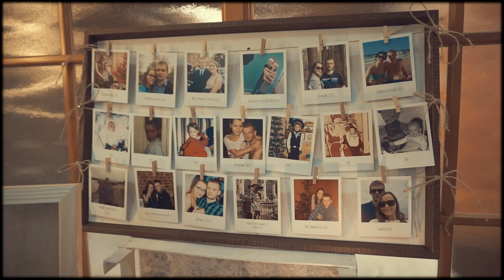Michalina i Przemek | klip ślubny 2017 | cyfrowyślub.pl